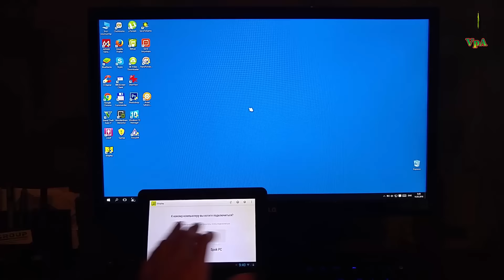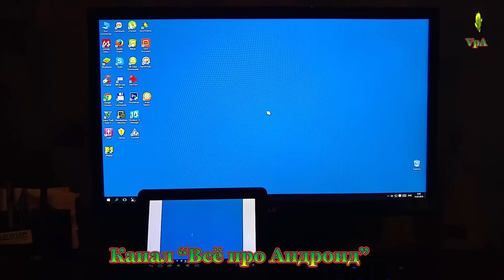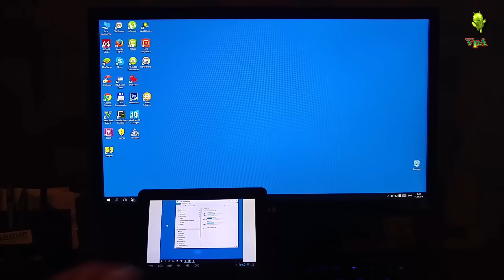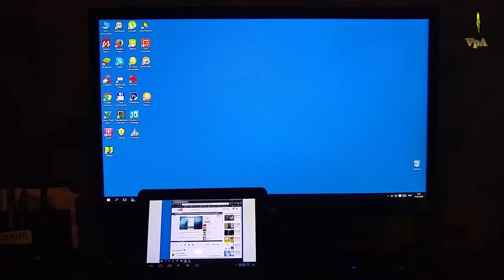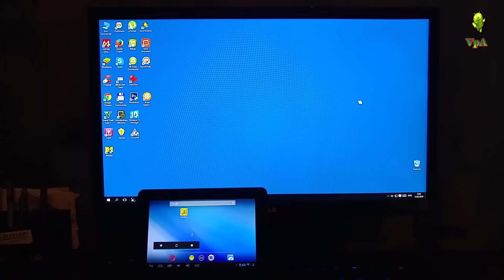Андроид как второй дисплей для ПК (WiFi/ USB соединение)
Если вам недостаточно рабочего пространства на настольном компьютере или ноутбуке, и вы планируете приобрести вторичный монитор, не спешите тратить свои денежки, ведь может оказаться, что он у вас уже есть. Вместо второго дисплея вы можете использовать смартфон или планшет под управлением ОС Google Android, нужно лишь установить на него приложение.